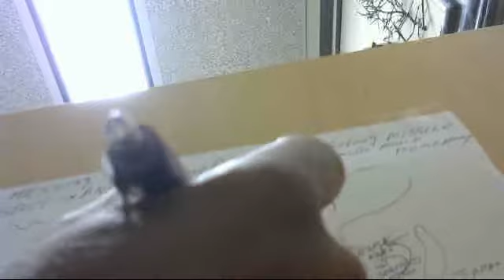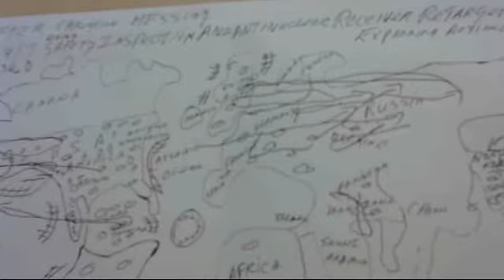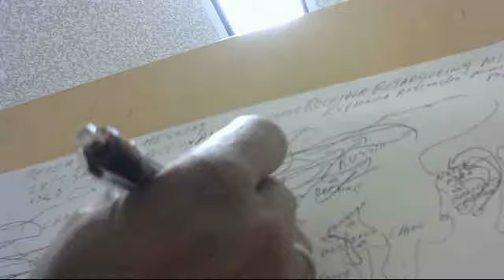Webcam video from August 14, 2015 12:07 AM (UTC)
Making   a Anti Nuclear  Expanding  Missile Bomerange and 24/7 Daily System To save The world from Nuclear War.